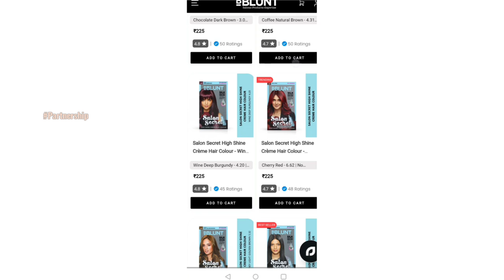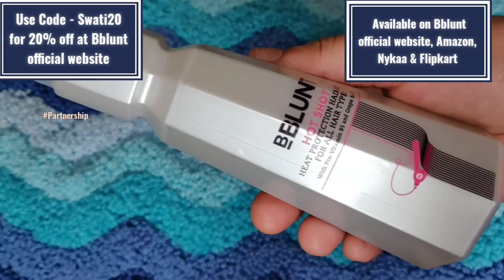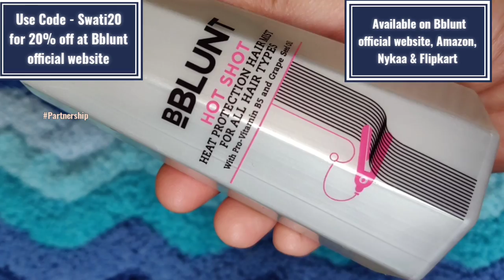Heat Protection Spray ? Why is it Important & How To Use Heat Protection Mist / SWATI BHAMBRA